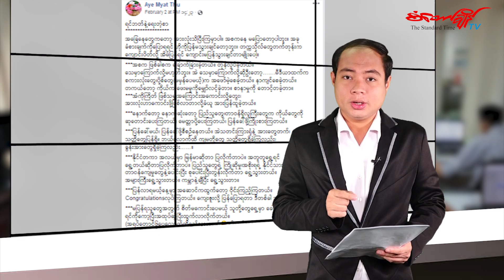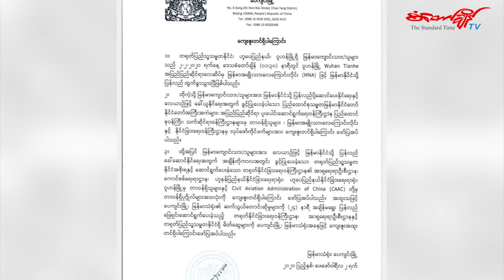ဝူဟန်မြို့ကအပြန် မြန်မာကျောင်းသူတစ်ဦးရဲ့ ရင်ဘတ်နဲ့ရေးတဲ့စာ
ဝူဟန်မြို့ကနေ ပြန်ရောက်လာတဲ့ ကျောင်းသူမအေးမြတ်သူက မြန်မာပြည်ပြန်ရောက်လာတဲ့အချိန် သူ့ရဲ့ကိုယ်တွေ့ခံစားချက်တွေကို လူမှုကွန်ရက်မှာ ရင်ဘတ်နဲ့ရေးတဲ့စာ လို့ အမည်ပေးပြီး ရေးသားခဲ့ပါတယ်။ ဒီစာကို မအေးမြတ်သူရဲ့ ခွင့်ပြုချက်နဲ့ စံတော်ချိန်ပရိသတ်ကြီးအတွက် ပြန်လည်ဝေငှဖော်ပြပေးလိုက်ပါတယ်။